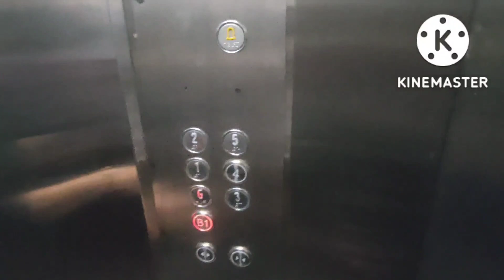'Sorry for kept you waiting.'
This voiceover can be triggered in a Mitsubishi elevator with AAN-B/AAN-G voiceovers when it's very busy.